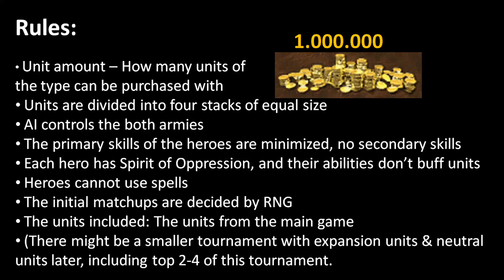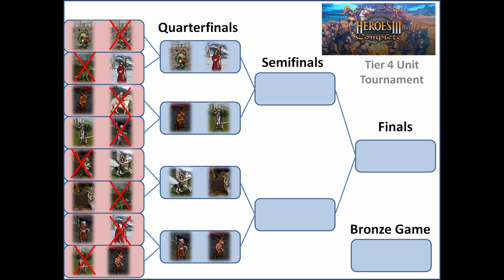What is the Best Tier 4 Unit in Homm 3 based on Cost efficiency - preliminaries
In this video, we are going to test what is the best Tier 4 Unit in Homm 3 based on Cost efficiency. We will compare different units in a tournament format. As a result we will have the best tier 4 unit in Heroes of Might and Magic 3.

This video is the first of two parts containing the tournament containing the first half of the tournament.

The participants include the 16 tier 4 units from castle, rampart, tower, inferno, dungeon, necropolis, fortress, and fortress factions.

Tournament rules are:
- Unit amount: – How many units of the type can be purchased with 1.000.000 gold
 - Units are divided into four stacks of equal size
 - AI controls the both armies
 - The primary skills of the heroes are minimized
 - None of the heroes have secondary skills
 - All heroes have Spirit of Oppression
 - None of the heroes have a specialty related to a creature to be tested
 - Heroes cannot use spells
 - The initial match-ups are decided by RNG
 - The units included: The units from the main game
(There might be a smaller tournament with expansion units & neutral       units later, including top 2-4 of this tournament.

If you are a fan of Heroes 3 or play the game, check this video out. You learn new things about the game in terms of unit cost-effectiveness.